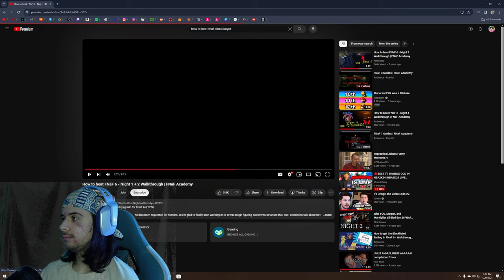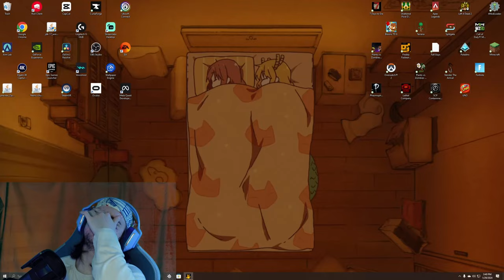I GIVE UUUPP _(IT TO HARD)